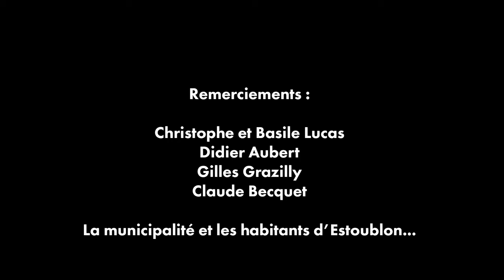Présentation du village d'Estoublon dans les Alpes de Haute Provence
Estoublon village d'estoublon dans les Alpes de Haute Provence